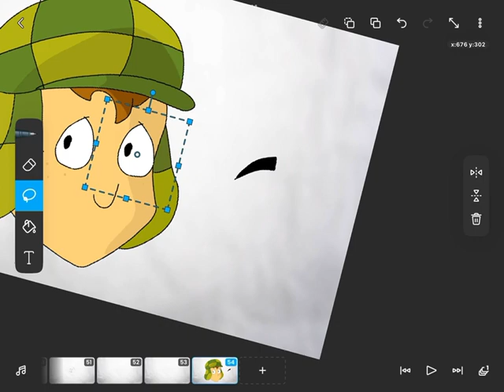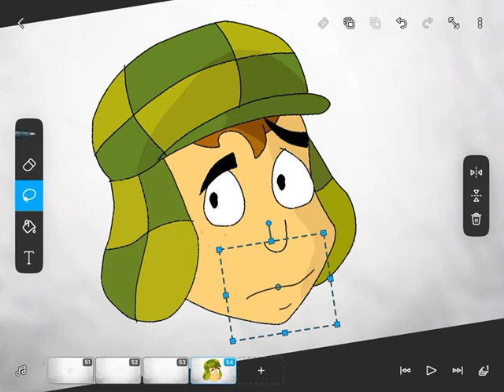Testing El Chavo Animado ASSETS (Cuz Yes)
I decided to make this some may want this so badly